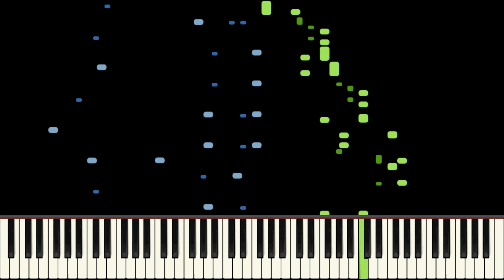Keep Your Temper Piano Tutorial - Stephanie Trick - Hard (HQ Audio)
This is probably one of my favorite stride pieces to date!